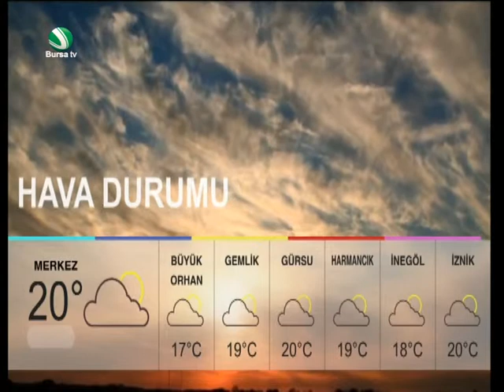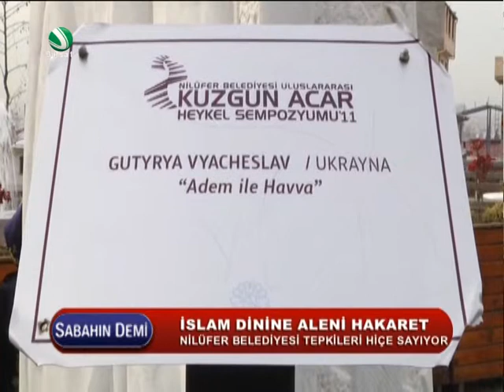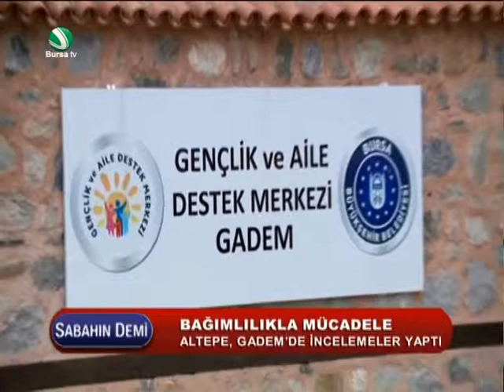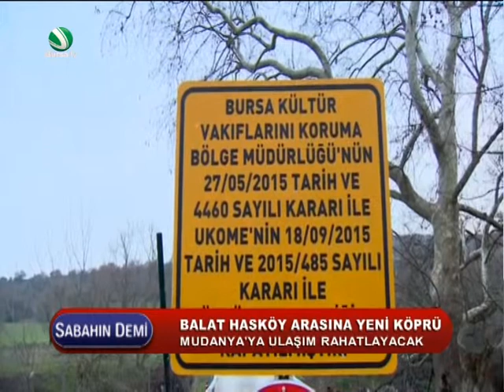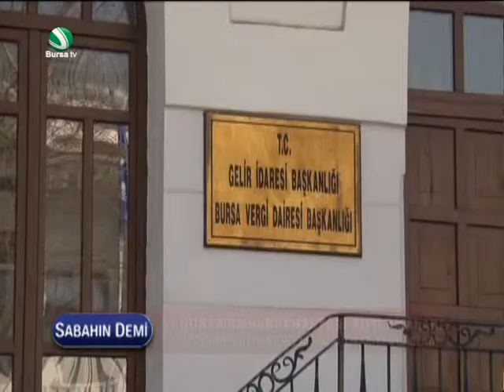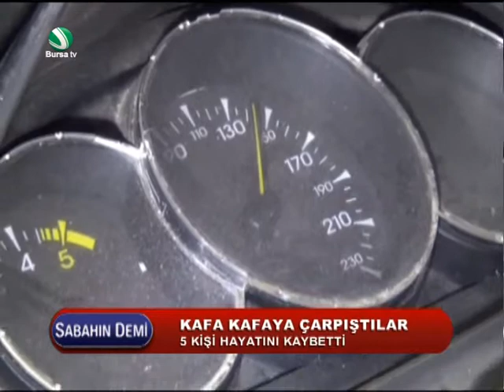Sabahın Demi 23 Şubat 2016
Detaylar ve daha fazlası için adresini ziyaret edebilirsiniz